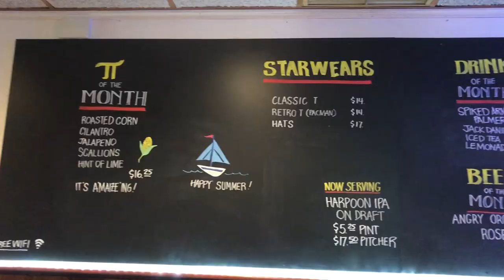Star Tavern Bar Pie!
Is The Star Tavern Bar Pie as good as people say? Well, these two Dopes set out to find the truth. We were not disappointed. The pies and the people were fantastic.

Let us know if you have tied it?